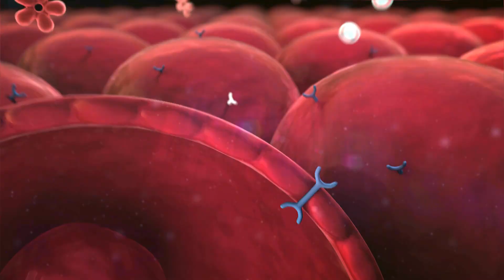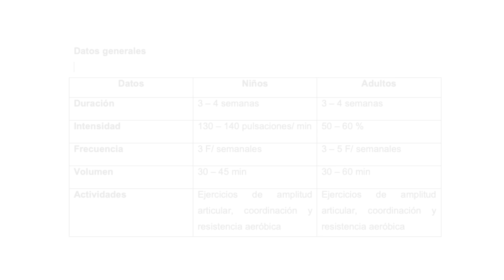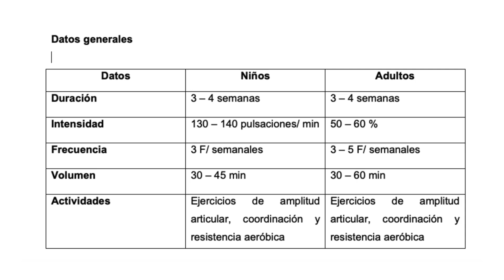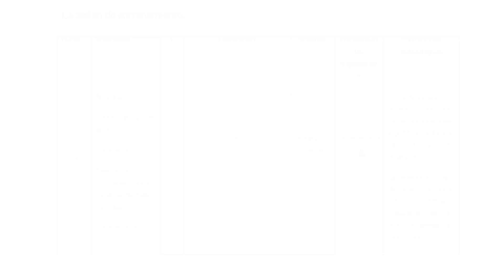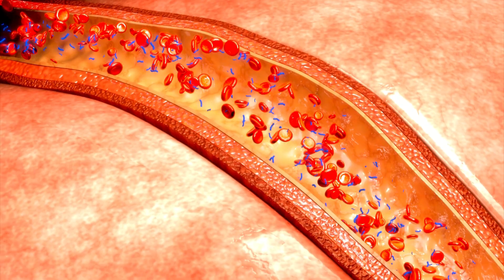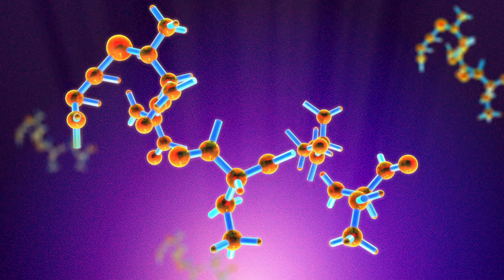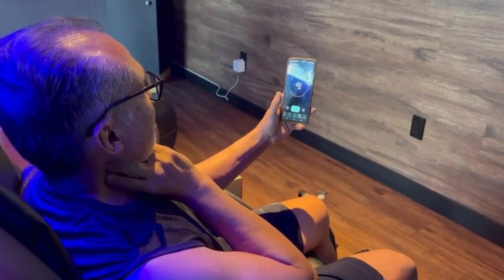✅ CÓMO INICIAR UN ENTRENAMIENTO CON DIABETICOS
En este video te comparto INFORMACIÓN MUY VALIOSA que te llevará de la mano para conocer las pruebas, test, indicaciones metodológicas y procedimientos que te permitirán saber CÓMO INICIAR UN ENTRENAMIENTO CON DIABETICOS sin temor a equivocarte.
Te comparto datos interesantes para iniciar un trabajo con bases científicas basados en resultados de investigaciones reales y en la teoría y metodología del entrenamiento deportivo, así que no te puedes perder este video que será la antesala para mostrarte una clase práctica con diabéticos dentro del gimnasio.
Te invito a que te quedes  hasta el final del video y te muestro el paso a paso de como trabajar esta patología en sus inicios.
 ¡Descubre cómo mantener tu salud y controlar la GLUCOSA EN SANGREl!¡No te pierdas estos consejos!
A continuación te comparto videos relacionados que pueden ayudarte a profundizar aún más en la gran diversidad de tratamientos y ejercicios que puedes aplicar a personas con este padecimiento

Si necesitas asesoría, puedes contactarnos en 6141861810 o mediante nuestra páguina web

Si te gusto el video, deja tu like, haz algún comentario y no olvides suscribirte a este canal para que te quedes por dentro en los próximos videos que estaré subiendo cada semana.

ES_Like a Bird - HATAMITSUNAMI - 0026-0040.mp4